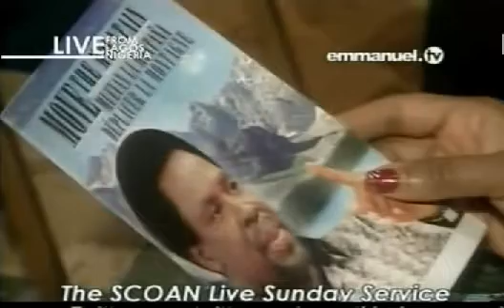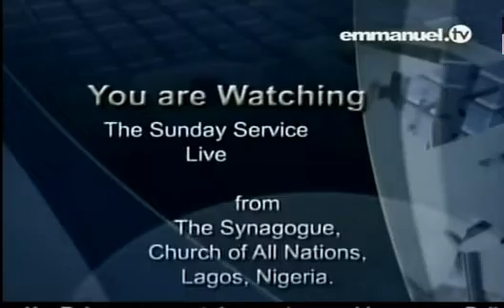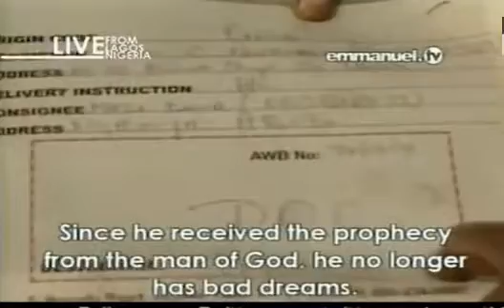Forgiveness Is The Issue The Key by TB Joshua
“He never said, ‘Father, forgive him or her’ – He said, ‘Father, forgive them’. It shows you and I are included.”

He went on to explain the implications of un-forgiveness, saying, “If you look at the cause of your stagnancy – why am I not moving forward; what is happening to me; if I go up, I come down again, why is this trouble? Look at the issue of forgiveness. Something is holding you. By now, you are supposed to be at the center of your own world but something is hindering your joy. Ask yourself – what is that thing that is hindering my joy? When you are at the point of breakthrough, something takes you back again. When you have breakthrough, you will begin to experience discomfort, trouble here and there so that you will not enjoy that breakthrough. Something is somewhere hindering you, causing you pain. For 99% here, the answer is forgiveness.”

The man of God then proceeded to minister prayer at the Prayer Line to hundreds of visitors who had come from all over the world to worship at the arena of liberty. The sick were declared healed and those possessed with contrary spirits were set free, in the mighty name of Jesus Christ!